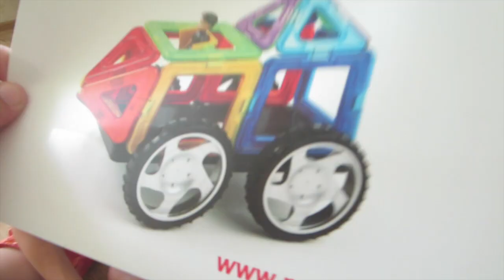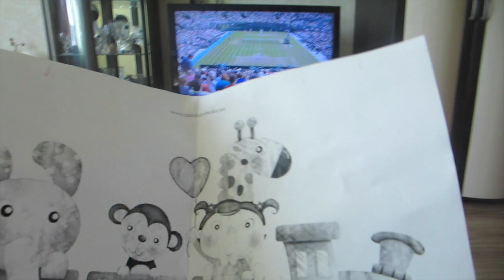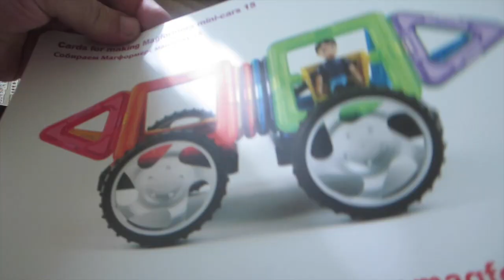Влог:Наше утро.Владик собирает машины.Вызов принят:Поедание лимона.Кач,кач.(8.07.15г)